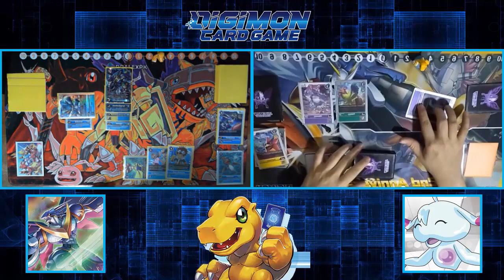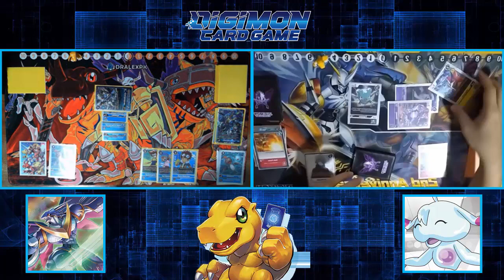Digimon TCG | UlforceVeedramon E-03 | vs Rookie Rush (BT14)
Mis Series:
✯ Equipos SW/SH: shorturl.at/goDH0
✯ Combates VGC21: shorturl.at/aBDEG
✯ Estrategias Pokémon: shorturl.at/EOY39
✯ Liga de Campeones Dralex: shorturl.at/vKNW3
✯ Liga Pokémon Latina: shorturl.at/dmqO5
✯ Lockes: shorturl.at/xBMP7
✯ SMM2 Niveles Mundiales: shorturl.at/cnrHK
✯ Digimon Cyber Sleuth CE Online: shorturl.at/efjlE